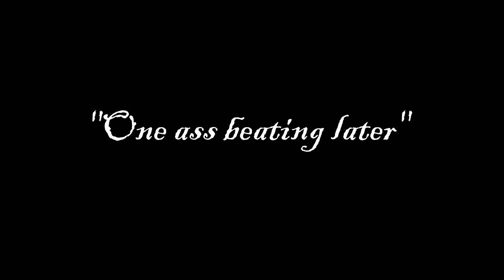Twitch moments Randomized Platinum Nuzlocke 1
Here is part 1 of the Randomized Platinum nuzlocke compilation.
i hope you can enjoy ! this was a 3 hour session cut in 8ish minutes.